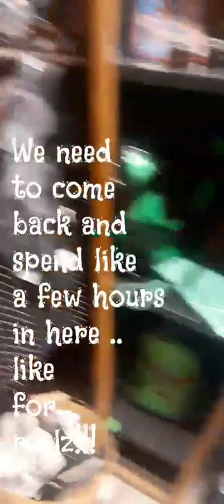Halloween Bootique in Costa Mesa! You can also purchase my art prints here!🌼